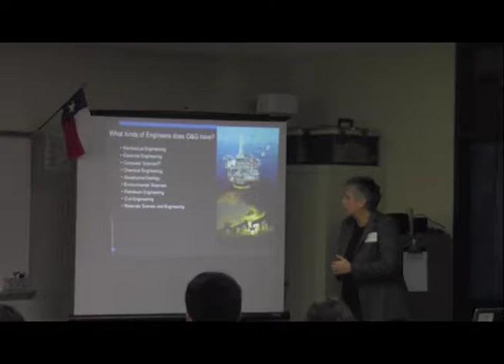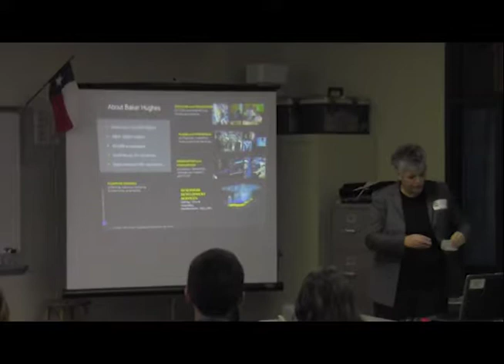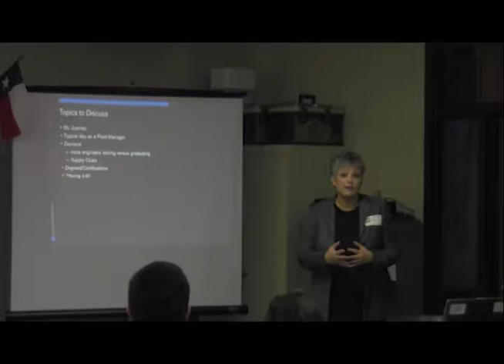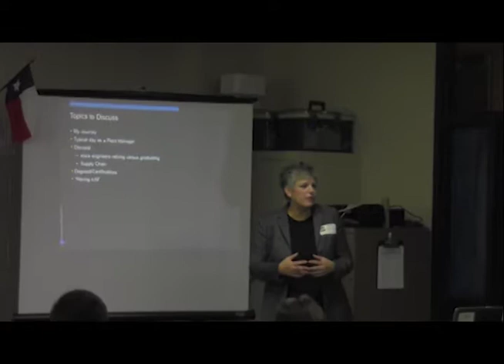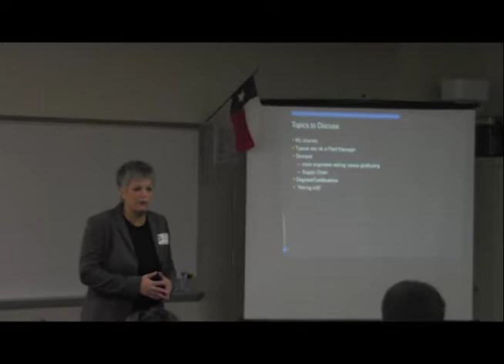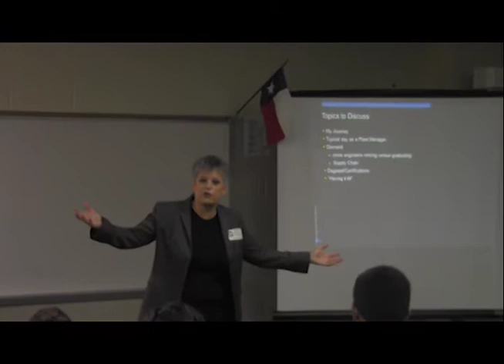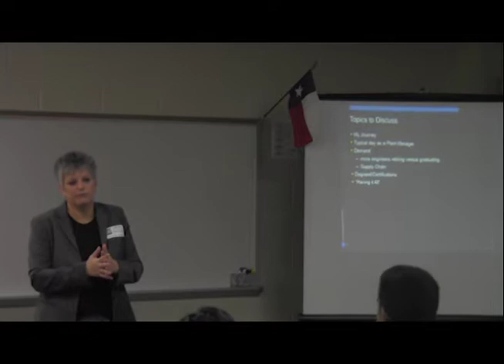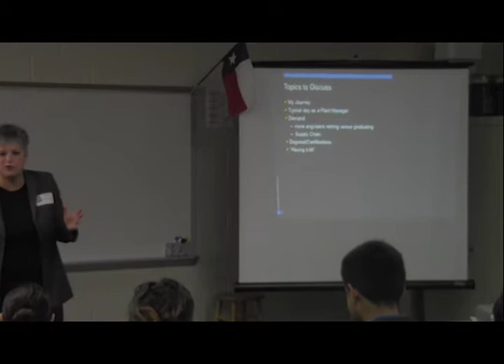Cy Creek HESSC Conference, Becky Campbell, Engineering Manager, E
Engineering manager Becky Campbell addresses Cypress Creek High School students interested in careers in engineering.